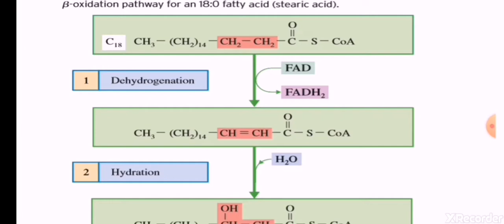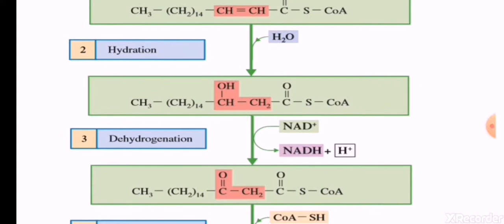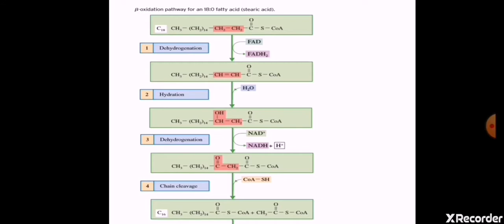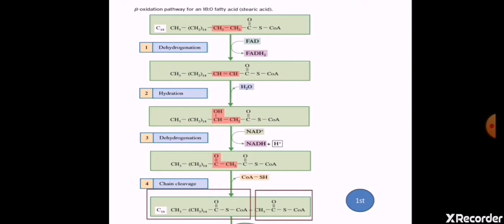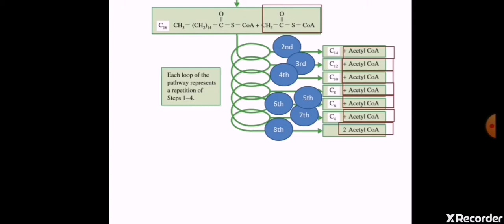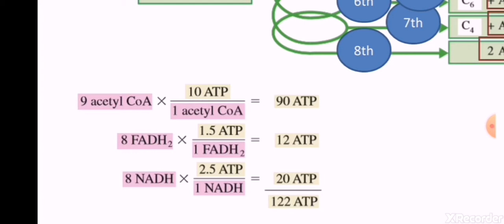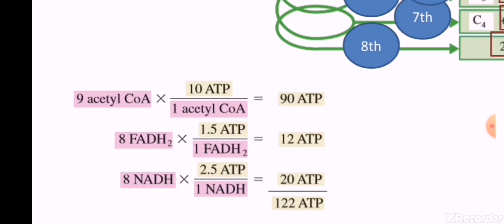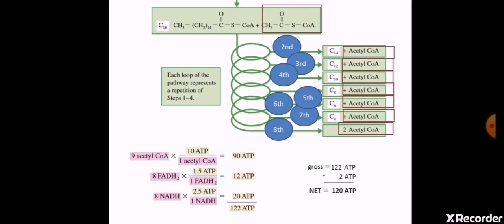Beta Oxidation - Tagalog